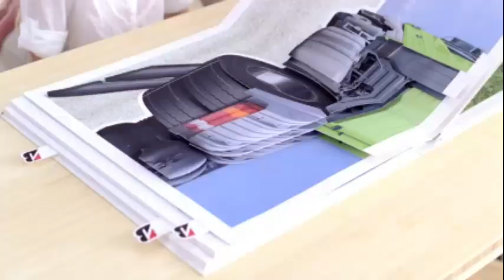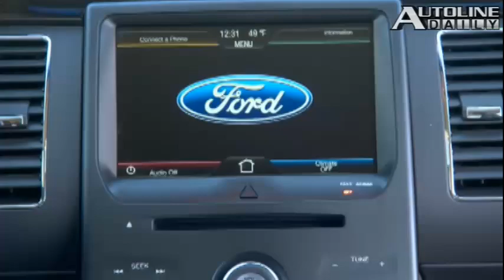An "I" for an "i" - Autoline Daily 852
Gasoline prices have shot up around the world, but they would have to go up even more to make it worthwhile to buy an electric vehicle.  Suzuki sells a version of the Swift in Europe called the GTi, with a lower case "i."  This, for obvious reasons, has really ticked off Volkswagen.  Toyota just announced pricing of the hotly anticipated Scion FR-S.  All that and more, plus a look at the 2013 Ford Flex.